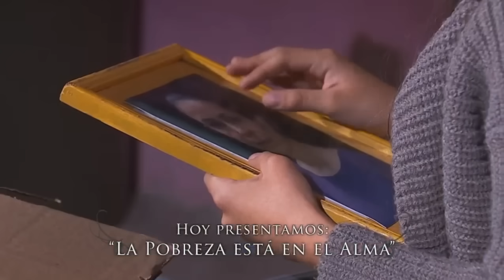La Rosa de Guadalupe Capítulo 2023 LA POBREZA ESTÁ EN EL ALMA [Parte 1] Full HD